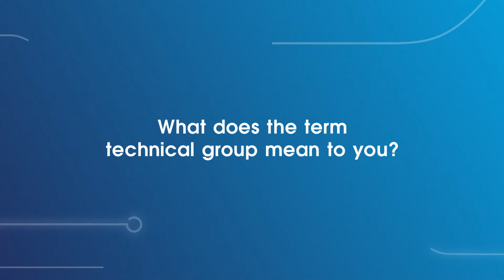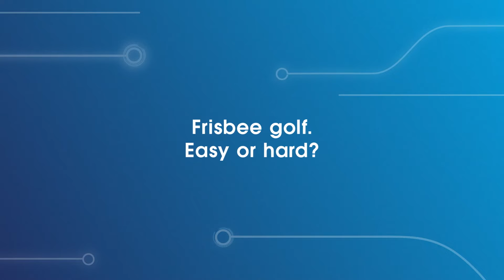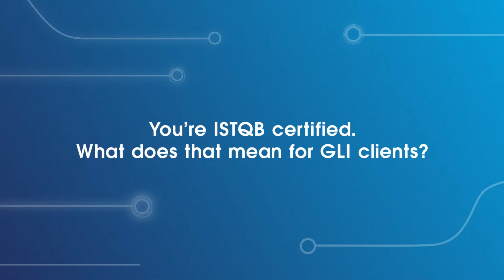Jeff Warmkessel Illuminating Questions - Gaming Laboratories International (GLI)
As GLI Technical Group Manager, Jeffrey Warmkessel leads a team of problem-solving engineers. Watch this video and learn more about standards, global protocols, how ISTBQ certification benefits GLI’s clients, and farming. Yes, farming.